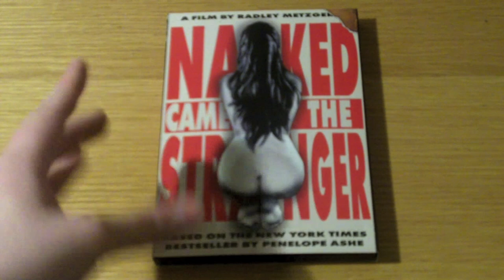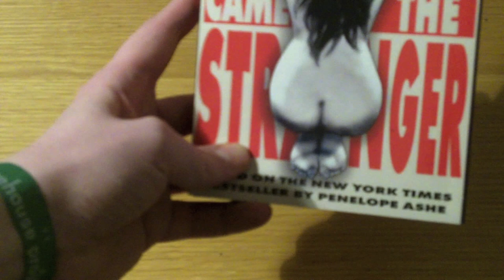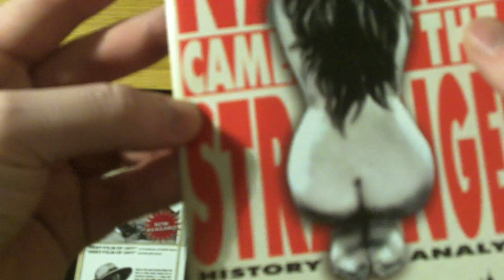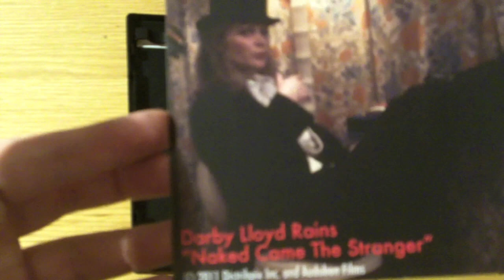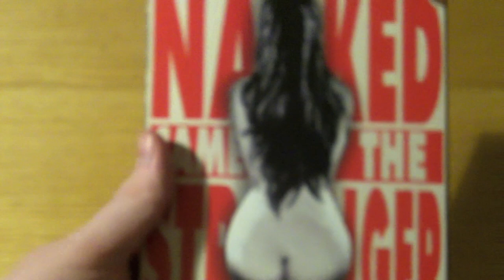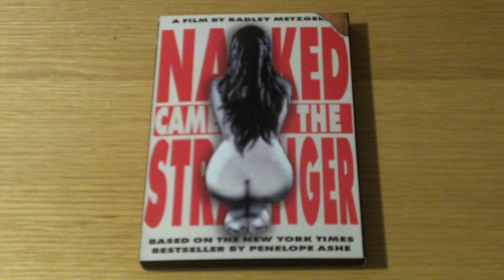Naked Came The Stranger (1975) Inside Look (Distribpix 2012)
Today I thought I would do a little video having a look at the fantastic release of Radley Metzger's classic, Naked Came The Stranger, adapted from the book of the same name by "Penelope Ash".